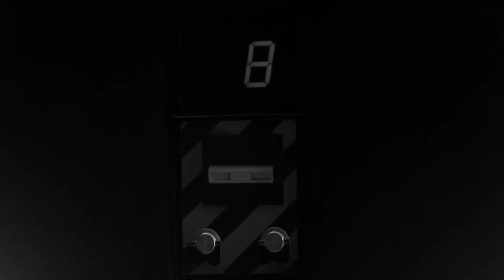Discombobulated - A Short Film by Robert Foulks